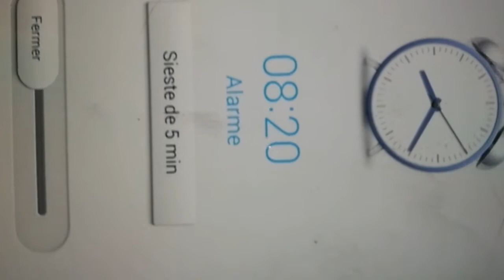vlog #1 : First Vlog l كيفاش كندوز نهاري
instagrame : youssef mrabt